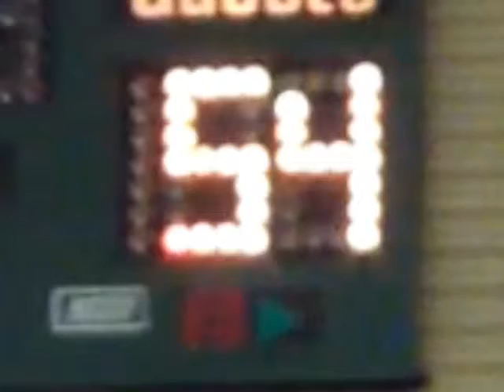WH Vs Sunset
West Hills vs Sunset ... Take Two. Played January 2, 2014 at Dimple Dell Rec Center. Salt Lake Superleague.